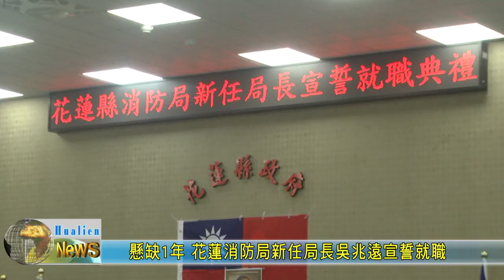20240131 01 懸缺1年 花蓮消防局新任局長吳兆遠宣誓就職